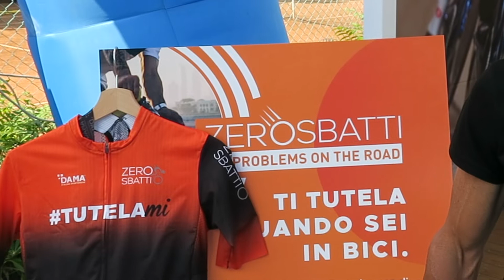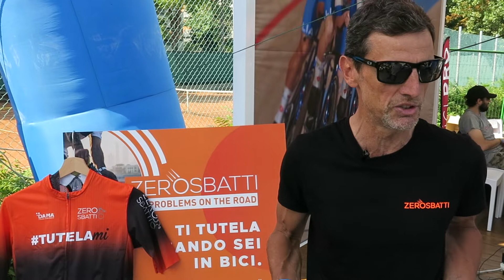Zerosbatti e ACSI: addio sbattimenti in caso di incidente in bici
stata istituita con una grande missione articolata su tre grandi obiettivi: difendere i ciclisti in caso di incidente, garantire la sicurezza stradale e promuovere la filosofia dello sport.
La novità per il 2022 è che il sodalizio ha stretto un accordo con ACSI Ciclismo, per cui tutti i tesserati di questo ente di promozione sportiva, nella prossima stagione, avranno compresa nel costo del tesseramento l'assistenza gratuita di Zerosbatti.